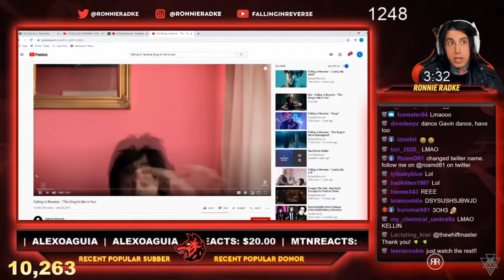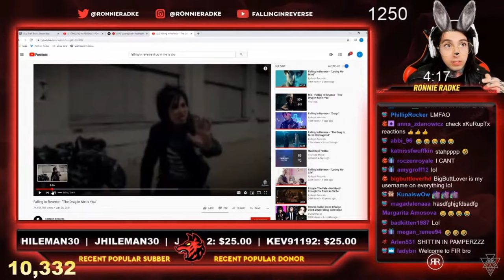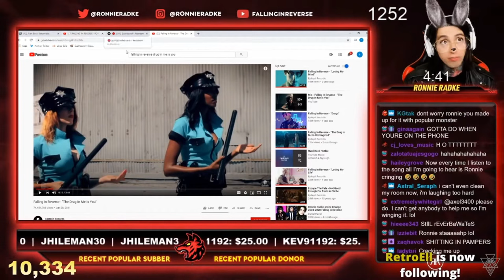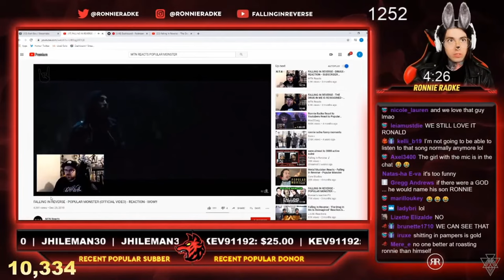Ronnie Radke roasting himself